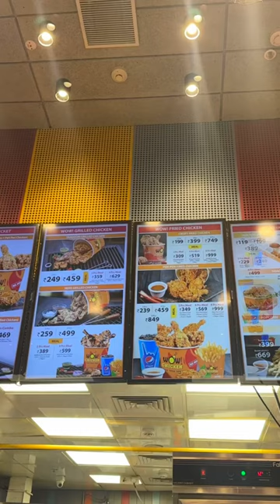Digital Wallmount restaurants displays menu screens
Digital Wallmount restaurants displays menu screens with digital signage software plug n play